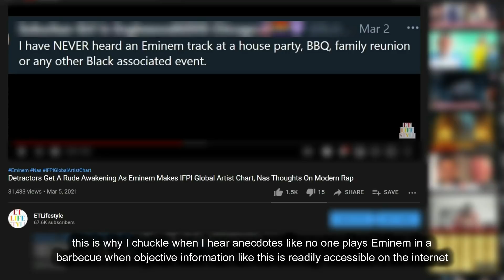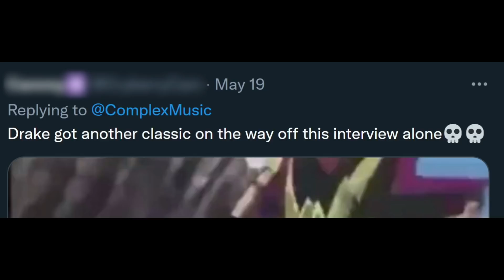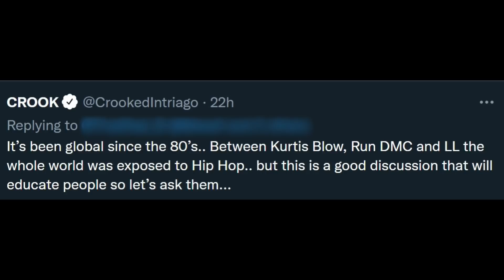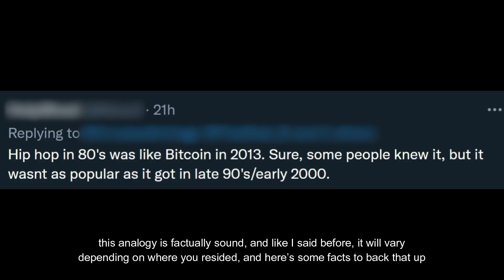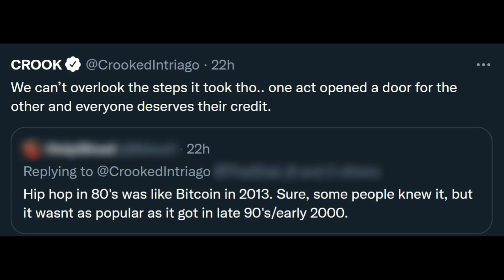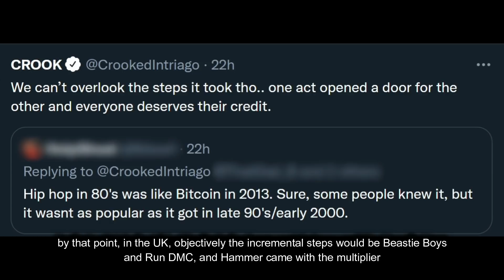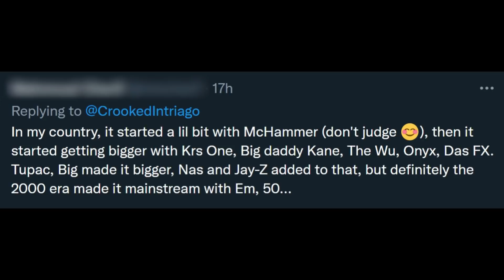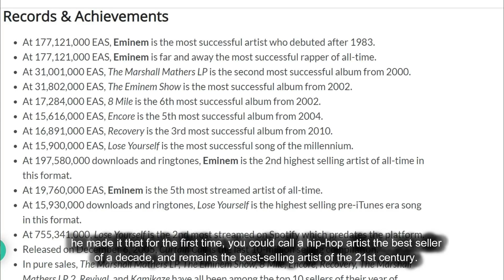Eminem Curtain Call Continues To Surprise, Crook Sparks Hip-hop Debate, Fans React To Rihanna & A$AP